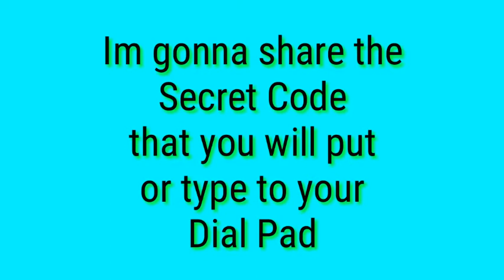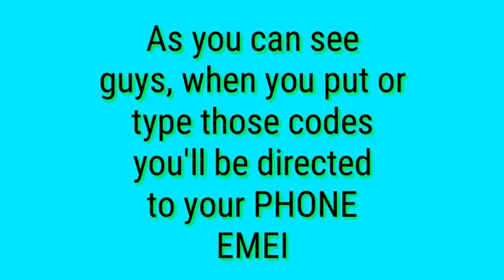Secret Codes To Check Your Phone If Original Or Fake